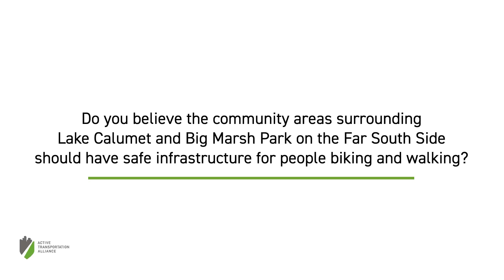Big Marsh Bike Convergence 2018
Do you believe the community areas surrounding Lake Calumet and Big Marsh Park on the Far South Side of Chicago should have safe infrastructure for people biking and walking? On Saturday, July 28, 2018 community groups from Pullman, Riverdale, Hegewisch and the East Side made their way to Big Marsh Park to highlight the poor conditions and lack connectivity for people biking and walking.

Show your support for better connections between Far South and Southeast Side communities for people biking and walking by signing our petition